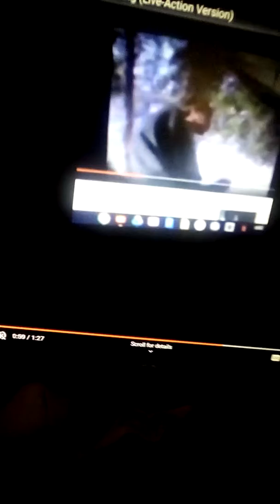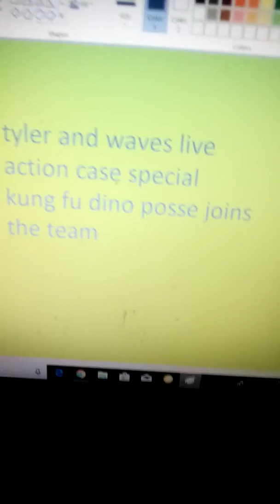Tyler and waves live Acton case special kung fu dino posse joins the team trailer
Here's my trailer for Tyler and waves live Acton case special kung fu dino posse joins the team